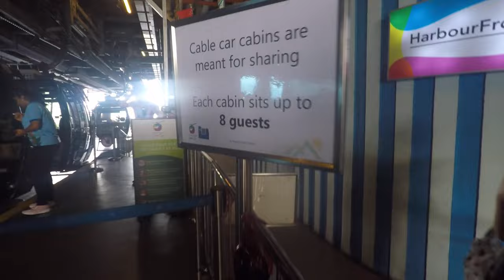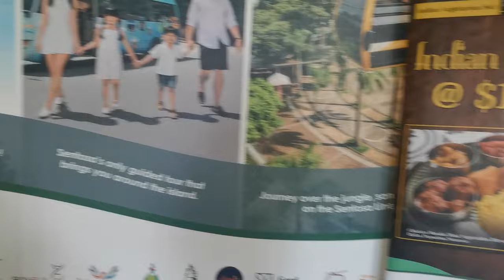Singapore Cable Car Ride (Tips & Guide) - How to Get to Harbourfront Tower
Let me share to you our Singapore cable car ride experience in August 2023 and also share some Singapore Cable car tips and travel guide for you to fully enjoy your ride. A quick how to go Singapore cable car is also included in this video.

If you have any questions like how to go Singapore cable car, or any other Singapore travel related questions, then please comment it down below the comment section.

VIDEO TIMECODES
0:00 - Singapore Cable Car Ride
- How to Get to Harbourfront Vivo City
- How to get to Harbourfront Tower
- Singapore Cable Car Ride from Harbourfront to Sentosa
- Singapore Cable Car Ride from Seloso Point Station to Merlion Station
- Singapore Cable Car Ride

Vlog Episode: Season 7 Episode